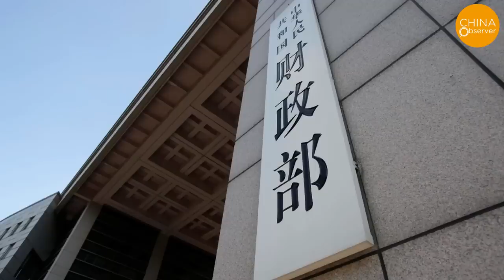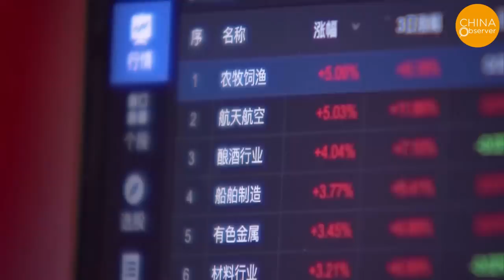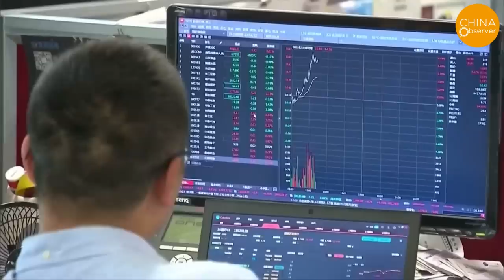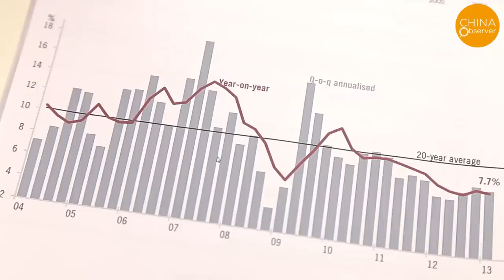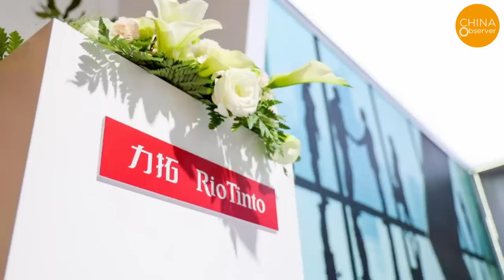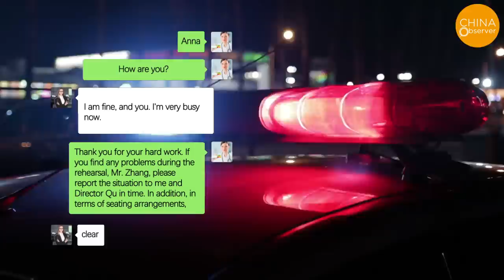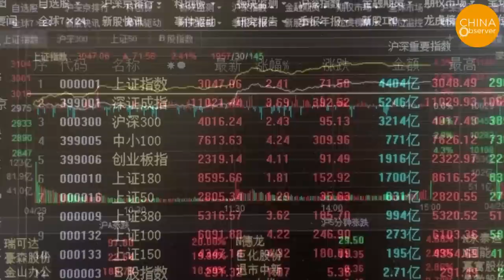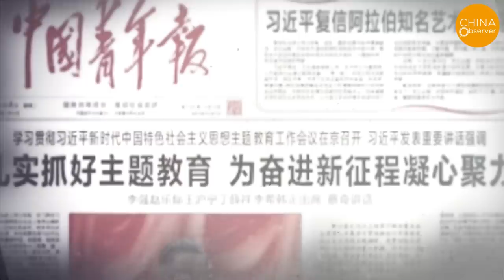Foxconn to Exit China? 5 Million Jobs at Risk, With $80 Billion in Foreign Funds Leaving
Foxconn, a crucial company for China accounting for half of its electrical product exports and providing over 5 million jobs, is now facing pressures from the Chinese government. Chinese tax and land resourcing departments have initiated investigations into Foxconn regarding possible tax evasion and land hoarding practices. Why now? The underlying truth seems to be the Chinese Communist Party’s fiscal challenges and its insatiable greed for any potential revenue. The massive withdrawal of foreign capital from China has deep-rooted causes that have shocked the West. Reduced confidence in China's economic future and a consistent decline in the business environment are driving forces behind this exodus. However, at a deeper level, the current Chinese Communist Party regime is seen as a government that dares to do anything, lacking economic rationality, constantly challenging global security, and unable to maintain its currency stability.